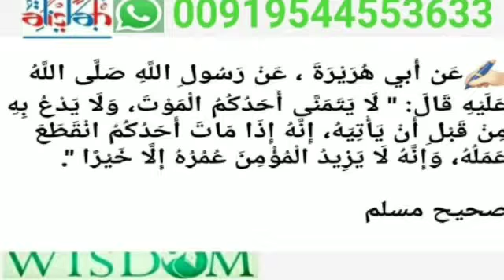HADEES CLASS 322 SHAFEEQUE SWALAHI ദീർഘായുസ്സ് നന്മയാണ് ആർക്ക്